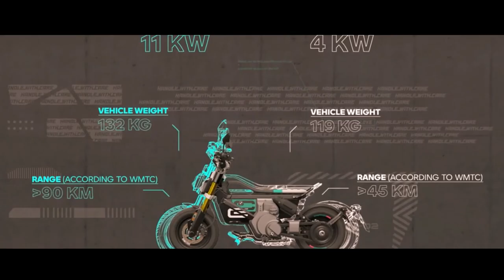BMW CE 02 A MOTO ELÉTRICA